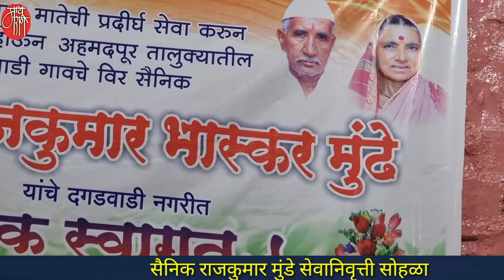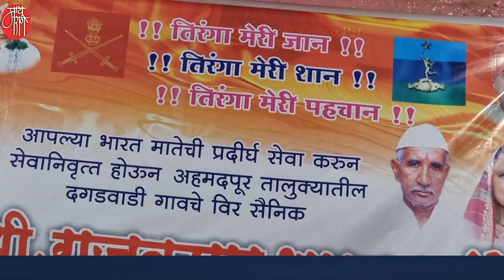gavlan,नागिनबाई मरे,गवळण, naginbai mare,गौळण, गौळणी,marathi bhajan,भजन,भक्तिगीत,भावगीत,गवळणी,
त्यांचा देह कमरेपासून खाली निकामी आहे.अगदी काठी घेतली तरी चालणे दुरापास्त अशी त्यांची परिस्थिती आहे.पण त्यांच्या आवाजात अशी काही जादू आहे की ऐकणारे मंत्रमुग्ध होऊन जातात.
लातूरच्या निलंगा तालुक्यातील चिलवंतवाडी येथील नागिनबाई मरे या शरीराने अपंग असल्या तरी त्यांचा स्वर अभंग आहे.
अहमदपूर तालुक्यातील दगडवाडी येथील सैनिक राजकुमार मुंडे यांच्या सेवानिवृत्ती निमित्त ग्रामस्थांनी आयोजित केलेल्या भजन संध्येत
त्यांनी आपल्या सुंदर आवाजात सादर केलेला हा अजरामर अभंग खास आपल्यासाठी.
काय करु बाई गं
kay karu bai g

'माय मराठी '.
मायबोलीचं महाचॅनल. !!

mai Marathi...
the biggest channel of the mothertoung.
-rajesaheb kadam